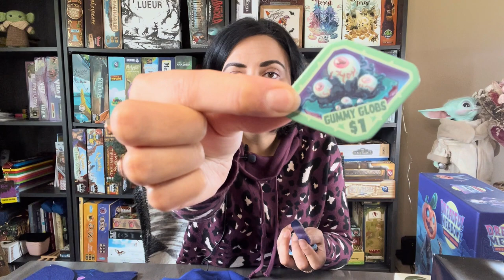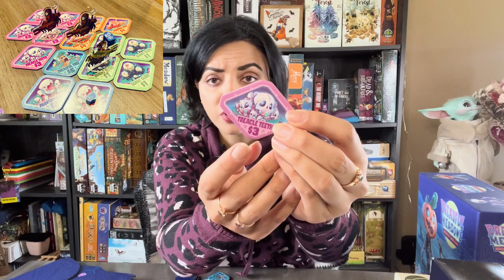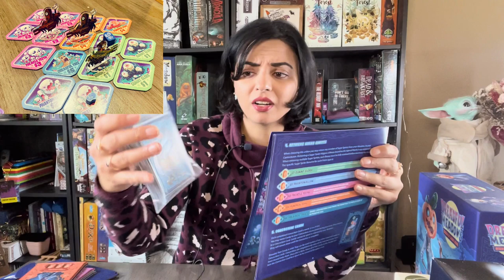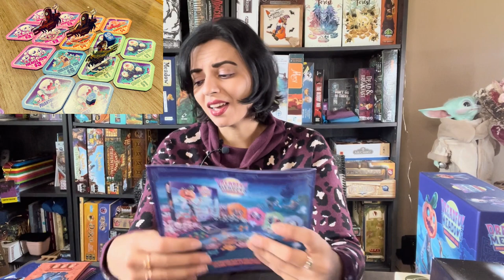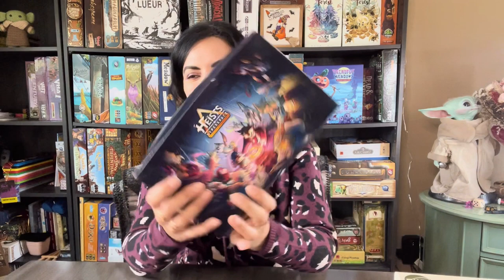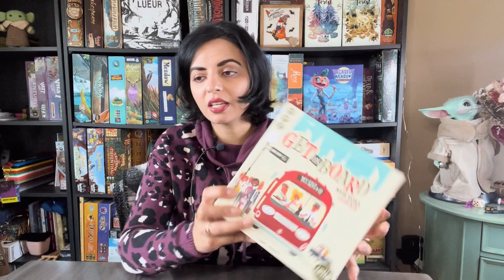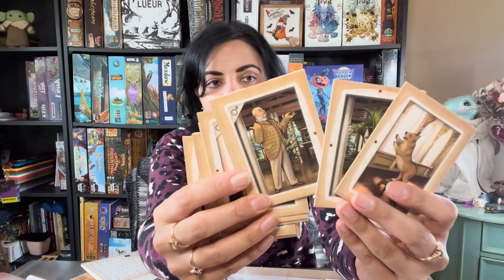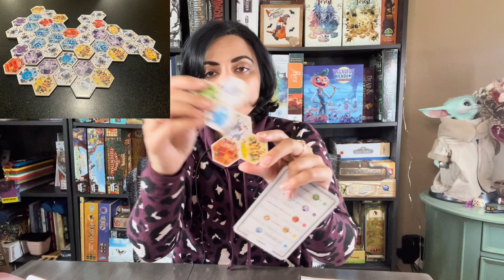The Weekly Play/Back - Episode 49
Hello! I just realized that I forgot to show a game that arrived this past week--Shelfie Stacker also from Arkus Games! I'll show it to you guys next week then 😊 Also, I've been debating whether or not I should talk about what's happening in Iran in a video. Would you guys like to hear my thoughts on everything? If so, let me know, and I'll be happy to discuss in the next video then!

0:00 Intro
0:28 Dreadful Meadows
20:18 Heists in Hyperspace
25:05 Get on Board: New York & London
29:40 Gaia Project
32:38 Wizard
34:12 The Search for Planet X
35:09 Secret Hitler
36:05 Picture Perfect
42:11 Akropolis
47:50 Games I'm Backing
51:04 Games I've Received
53:00 Question for You!
54:16 Wrap Up